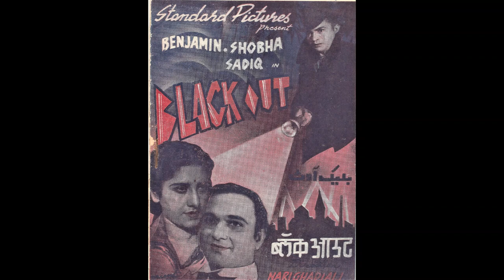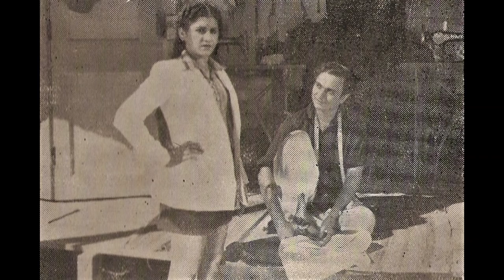BLACK OUT (1942) - Mat kook ri koyaliya teri kaun sunega pukaar - Rahmat Bai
Lyrics: Wahid Qureshi
MD: Neenu Mazumdar/Behram Irani